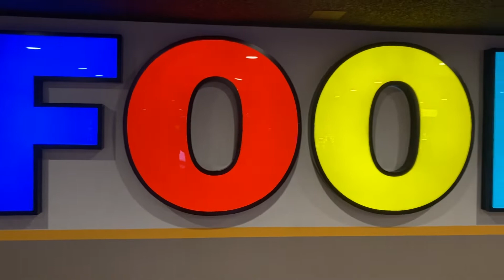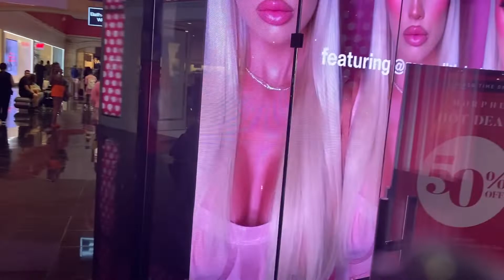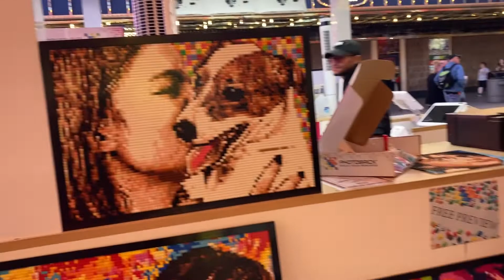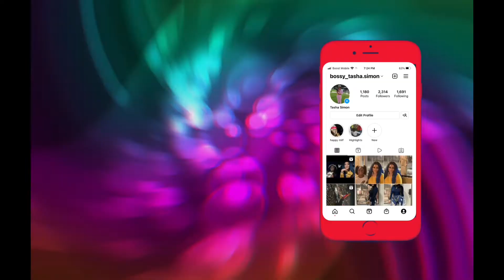Vegas don’t owe me and my family sh•t / Happy Mother’s Day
Hey grandbabies went to Vegas for Mother’s Day with the family, it’s not all about what goes on in Vegas stay’s in Vegas, it’s a lot to do with your family go check out the video # BossyTashaSimon